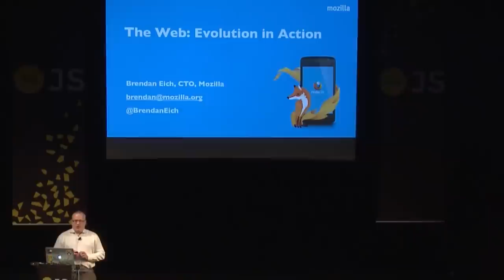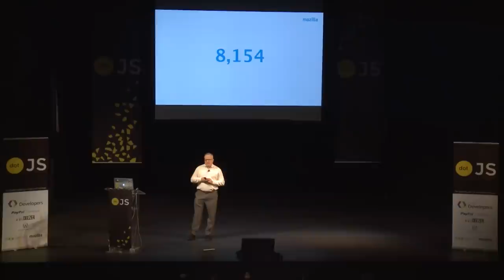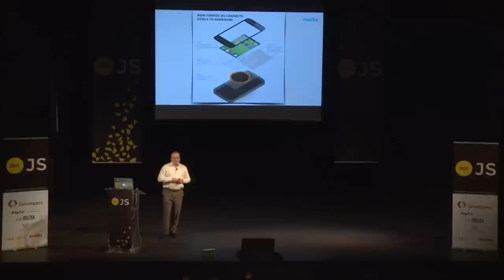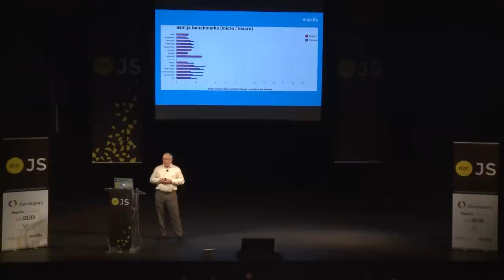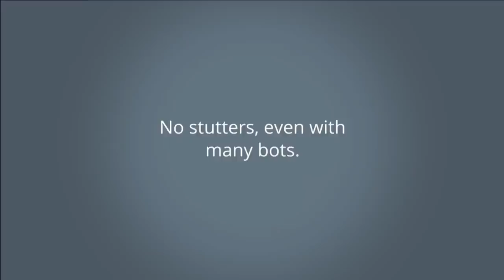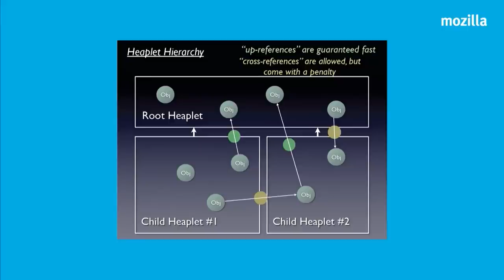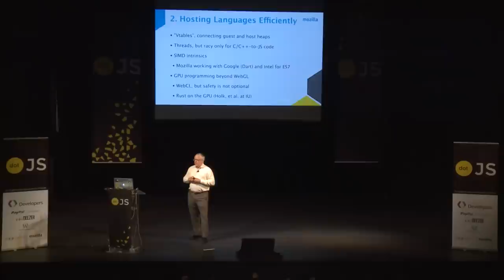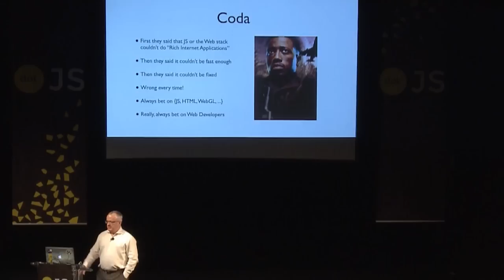dotJS 2013 - Brendan Eich - The Web: Evolution in Action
in Paris on December 2, 2013.
Brendan is the inventor of JavaScript and the CTO of Mozilla